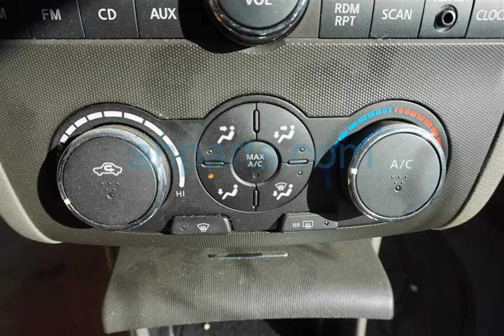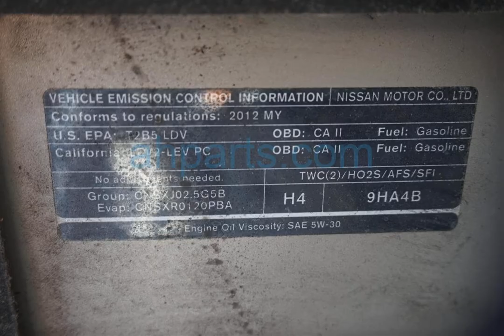2012 Nissan Altima 4 Door Sedan Replacement Parts Car Parting Out #19-211-3 Fix your car OEM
Buy parts for 2012 Nissan Altima 4 Door Sedan!

2012 Nissan Altima 4 Door Sedan Replacement Parts Car Parting Out #19-211-3 OEM